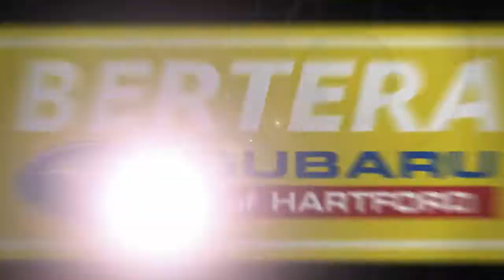Used 2017 GMC Acadia Limited Limited, Hartford, CT 221203B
Excellent Condition. WAS $24,595. Dark Sapphire Blue Metallic exterior and Ebony interior, Limited trim. Heated Leather Seats, NAV, 3rd Row Seat, Alloy Wheels, Quad Seats, All Wheel Drive, Non-Smoker vehicle. *br /**br /*KEY FEATURES INCLUDE*br /*Leather Seats, Third Row Seat, Navigation, All Wheel Drive, Quad Bucket Seats GMC Limited with Dark Sapphire Blue Metallic exterior and Ebony interior features a V6 Cylinder Engine with 281 HP at 6300 RPM*. *br /**br /*EXPERTS REPORT*br /*Accessing the rearmost seats is made easier thanks to second-row seats that slide farther forward than most competitors. -Edmunds.com. *br /**br /*EXCELLENT VALUE*br /*Was $24,595. *br /**br /*OUR OFFERINGS*br /*Welcome to Bertera Subaru Outlet in Hartford! We have a skilled and knowledgeable sales staff with many years of experience satisfying our customers' needs. Located in Hartford, Connecticut, our friendly sales team will take as much time as needed to help you find the Subaru vehicle you want. We offer a great selection of new and used Subaru vehicles. Come on in and take a test-drive! *br /**br /*Horsepower calculations based on trim engine configuration. Please confirm the accuracy of the included equipment by calling us prior to purchase. *br /*

[RLVID:3167:effa8fff433658e0:eb31e4aaf8ae239a:1]